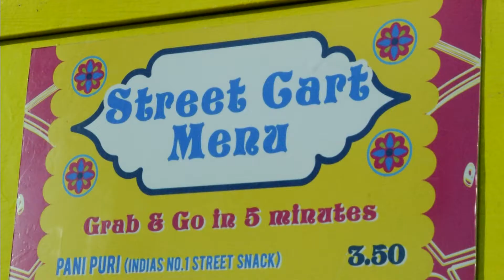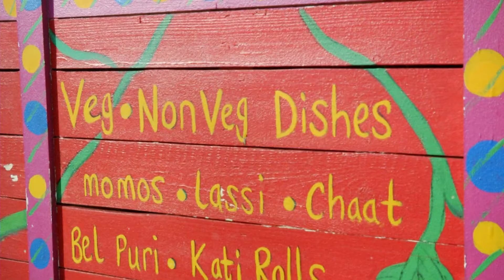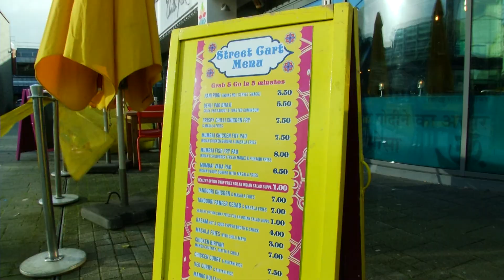Why is Brighton's curry scene so popular?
Latest TV's James Dunham took a tour of some of Brighton's favourite Curry hotspots to find out what makes it such a fan favourite in our city.